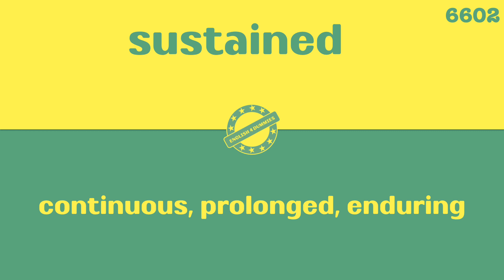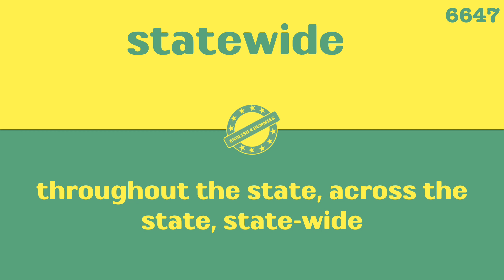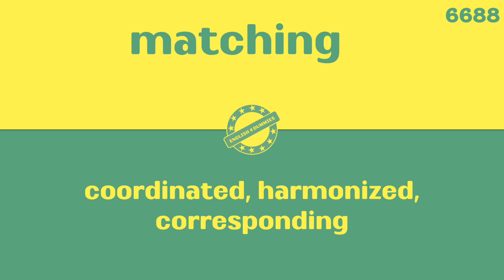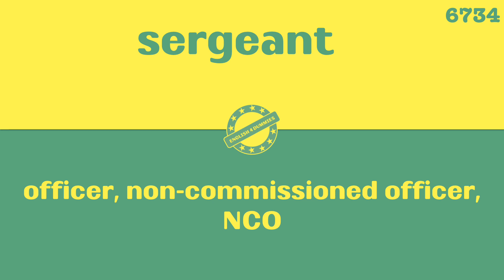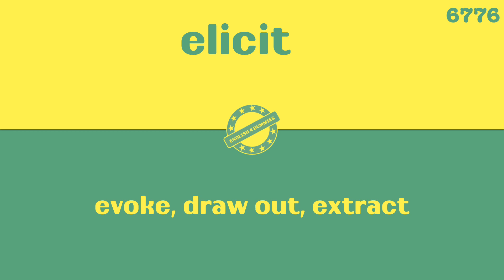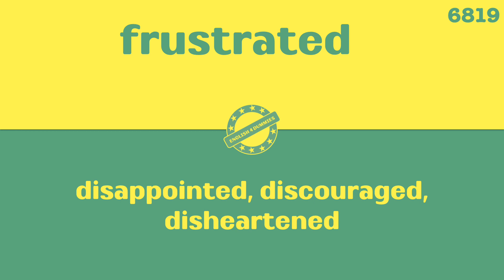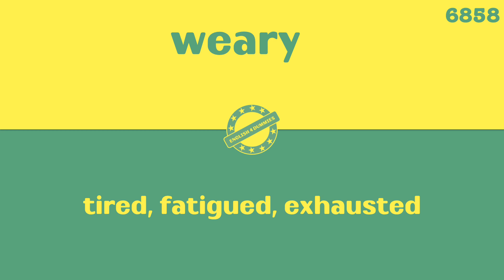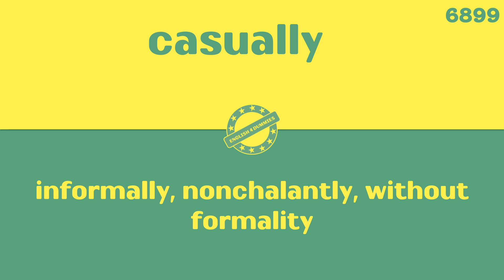60,000 English Words in 200 Days - Day 23 Challenge! A super-fast way to learn English vocabulary